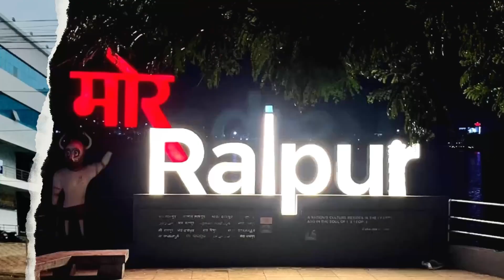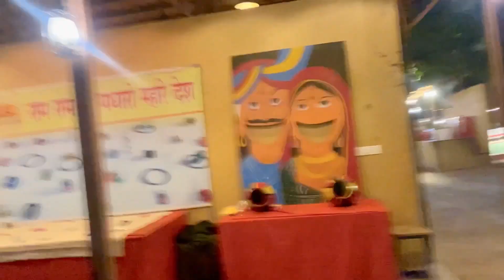Chokar dhani of raipur bahut maza aaya || didi dar gayi oont se || part -1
Hi everyone my name is Annie I will try my best to bring smile to audiences my purpose is only share my experiences and lifestyle so that it can help the locals as well as the people around the world thank you….ji